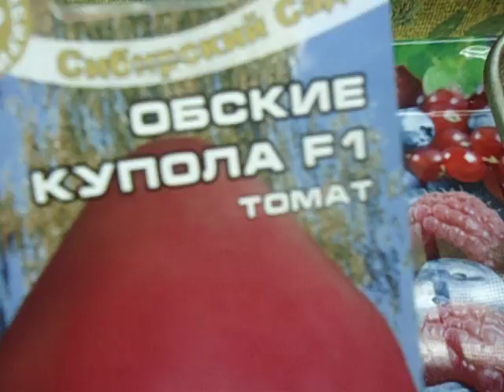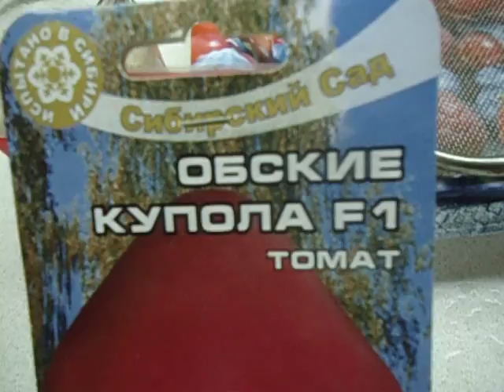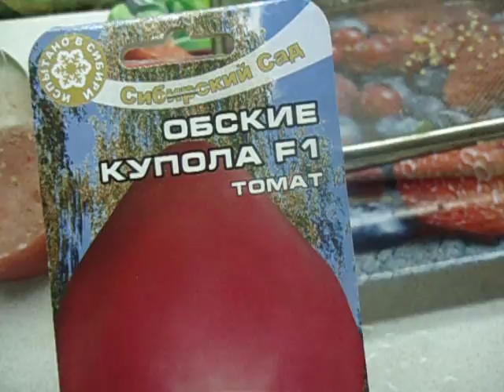КАК ПРАВИЛЬНО ЗАГОТОВИТЬ СВОИ СЕМЕНА ТОМАТОВ. Ольга Чернова 8 июля.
В этом ролике начинающие огородники могут узнать,как заготавливать свои семена и на что, нужно обратить внимание.